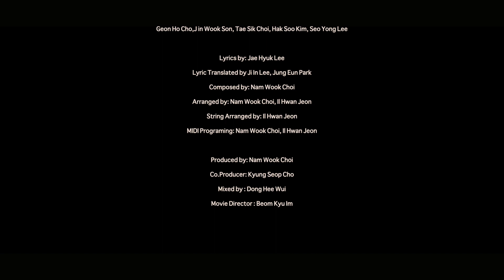[ENG SUB] Overcoming Covid19! Cheer up Daegu! Fly up Korea!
Cheer up Daegu! Fly up Korea!
               by Hope Project

We, living in Daegu,
Send a huge Support message to citizens struggling with the fight against COVID19.
Send a huge Support message to Medical workers struggling with the fight against COVID19.
Frozen human landscapes, cold winter
You look worn out
After sunset, there is deep silence in a city bus
Dear friends getting far away through blurred window

We didn’t get tired. Couldn’t give up.
Here with My beloved ones all the time
You’ve learned how to win
Here with My old friends all the time

Lead you with handful of hopes
There’re people supporting you
We’ve fought against the enemy we couldn’t see
We were in a bad dream for the moment

Go for it, Daegu! Fly up, Korea!

One tough day on a cold night in the city
You stay awake full of unfamiliar fears
Faded memory and reminiscences
Starlight is pouring in a cold night

There are people supporting you

You know how to win
There are people coming to you to fight with
Like a bird flying high again to the blue sky

CREDIT
Vocal
Yun Sung -Africa
Tae Sik Choi - Oneulharu
Hak Soo Kim - Oneulharu
Ui Jin Chae - The Yellow
Geon Ho Cho - Africa
Jin Wook Son - Danggisio
Hana Kim - Monoflo
Seo Yong Lee – Doogoboza
Soo Mi Yu - Synchronicity
Mi Hae Song - Cano

Piano: Ye Eun Song - Monoflo
A.Guitar: Hak Soo Kim - Oneulharu
E.Guitar: Kyung Seop Cho – The Yellow
Bass: Jin Hwan Kim (ReDeYe, Hong Kyung Min Band, 015B)
Chorus: Soo Mi Yu,Mi Hae Song, Yun Sung, Hana Kim, Ui Jin Chae,
Geon Ho Cho,J in Wook Son, Tae Sik Choi, Hak Soo Kim, Seo Yong Lee

Lyrics by: Jae Hyuk Lee
Lyric Translated by Ji In Lee, Jung Eun Park
Composed by: Nam Wook Choi
Arranged by: Nam Wook Choi, Il Hwan Jeon
String Arranged by: Il Hwan Jeon
MIDI Programing: Nam Wook Choi, Il Hwan Jeon

Produced by: Nam Wook Choi
Co.Producer: Kyung Seop Cho
Mixed by : Dong Hee Wui
Movie Director : Beom Kyu Yim
Excutive Producer: Culture Factory AZIT